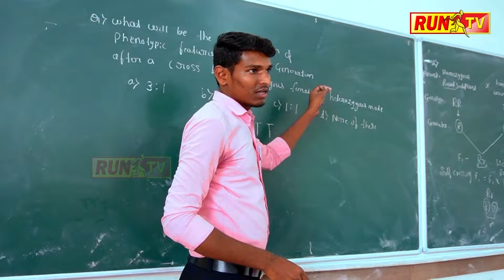ಗುಲಗಾಲಜಂಬಗಿಯಲ್ಲಿ ಮಹಾಪುರಾಣ ಪ್ರವಚನ!